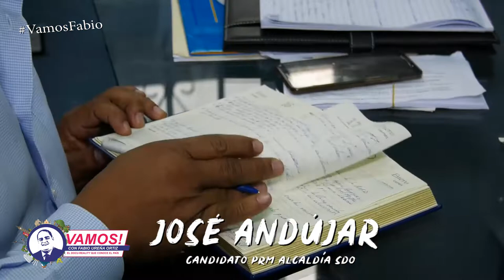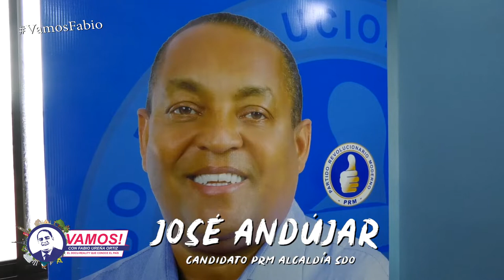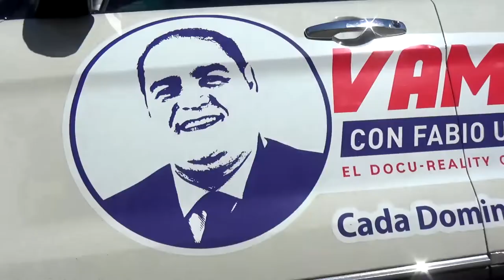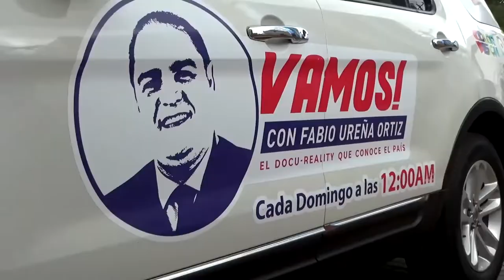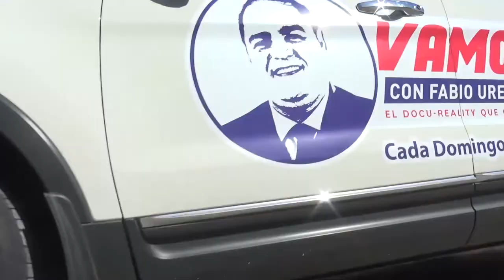Vamos! A Santo Domingo Oeste con José Andújar y Michael Matos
Vamos! A Santo Domingo Oeste con el candidato a Alcalde por el PRM José Andújar, además también con Michael Matos candidato a Regidor por el PRM.